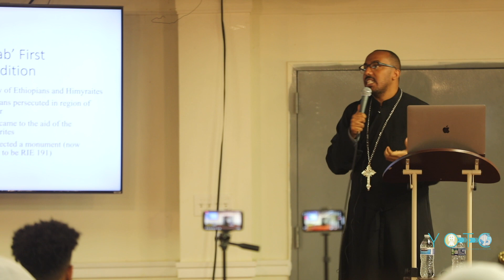How It All Began - Week 5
History of the Ethiopian Orthodox Tewahedo Church